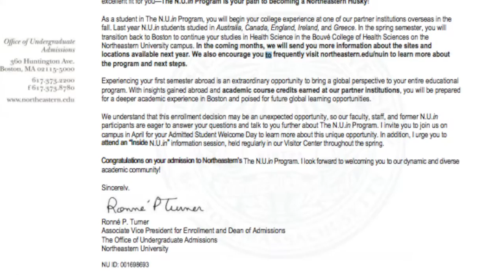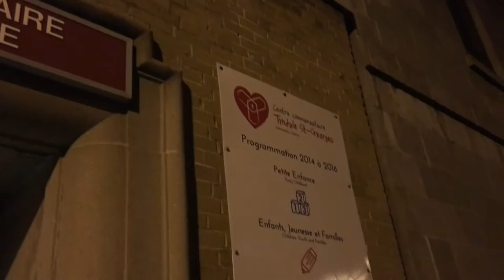Juliana Di Nardo N.U.in Canada ft. Prof. George Gilbert and ISA Drew Harrison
Global Experience Video